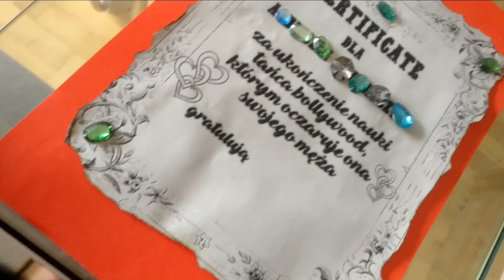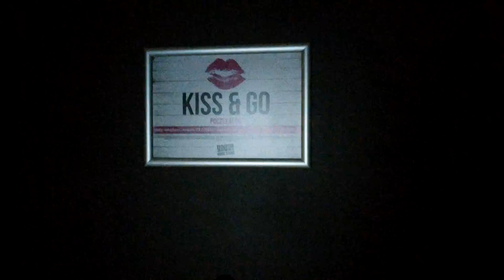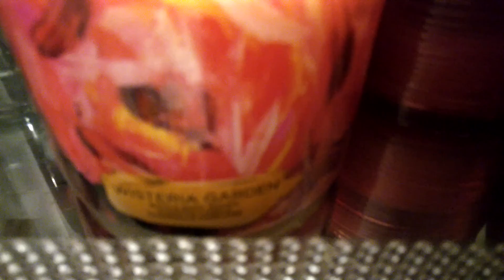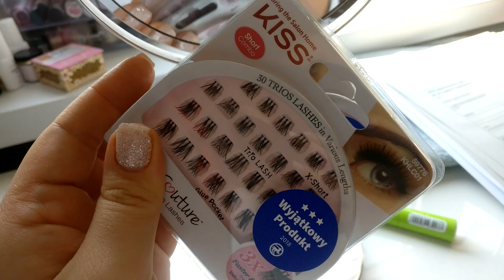BOLLYWOODZKI PANIEŃSKI | VLOG